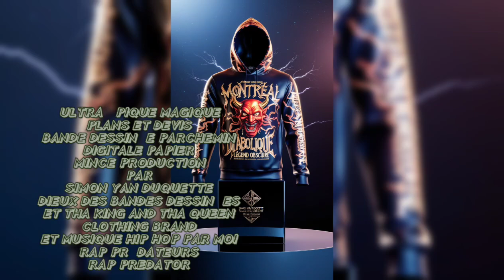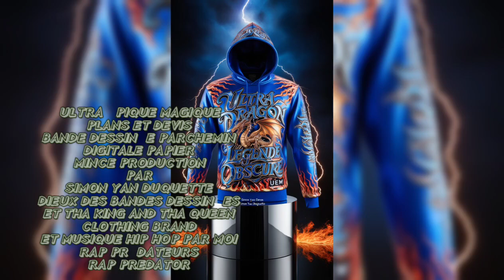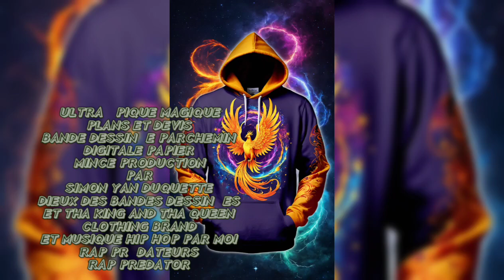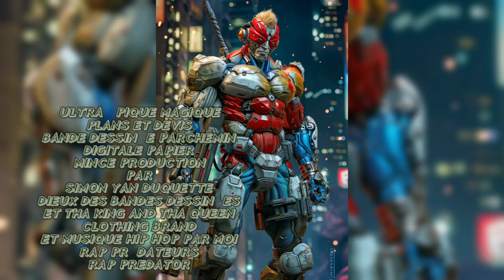HAUTE COUTURE DÉFILÉ DE MODE FASHION SHOW ULTRA ÉPIQUE MAGIQUE PROTOTYPES PAR SIMON YAN DUQUETTE MTL